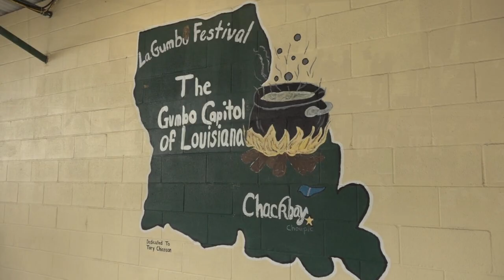Bayou Time: A Look at the Louisiana Gumbo Festival October 2023